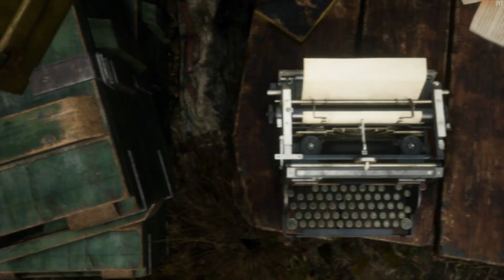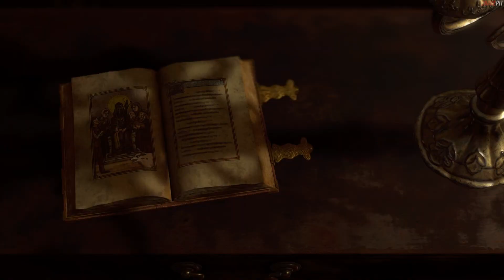SURVIVING THE VALLEY FULL OF ENEMIES | Resident Evil 4 Remake Gameplay Walkthrough Episode 2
Resident Evil 4 Remake Los Iluminados Spanish Cult Religion Playthrough Part 2 w/ Commentary. How to Tutorial Guide Gameplay to Rescue the President's Daughter and Defeat the Zealots.

Bronze Trophy
Revolt Against the Revolting
Destroy a Clockwork Castellan.

Bronze Trophy
Nice One, Stranger!
Complete a request for the Merchant.

Bronze Trophy
Knife Basics
Parry an enemy with a knife.

Chapters
0:00 Good Afternoon
8:50 Hello, Merchant
17:52 Survival Valley
39:40 Onto The Next
48:15 Spanish Chainsaw Massacre
52:24 Backdoor

Resident Evil 4 Remake Gaming Experience.

Evil Resident 4 Spanish Religion Cult How-To Guide for Single Player, How-To-Guide for Multi Player, Single-Player Cut-Scene, Multi-Player Cut-Scenes, Non-Playable Characters.